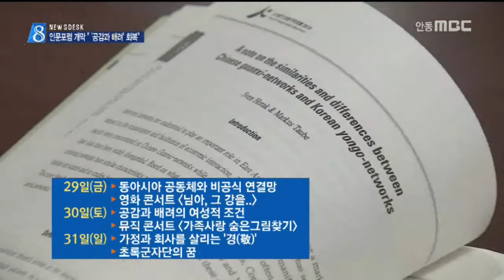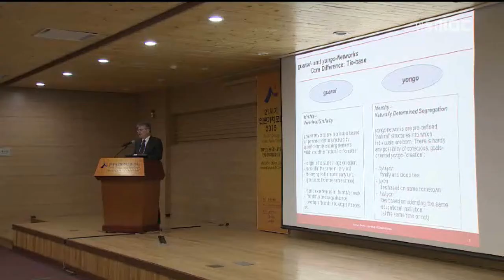[안동MBC뉴스][R]인문포럼 개막 "'공감과 배려' 회복"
◀ＡＮＣ▶
올해 인문가치포럼이 오늘 개막했습니다.

전통 인문학의 현대적 가치를 모색하는
전문가 세션 외에도, 영화와 뮤직콘서트 같은
대중참여 프로그램이 크게 늘었습니다.

홍석준 기자
◀ＥＮＤ▶

올해 포럼 주제는 '공감과 배려'입니다.

남과 더불어 살기가 점점 어려워지는 이유를,
유학과 그 배경이 된 전통 인문학에서
찾아 보자는 겁니다.

◀ＩＮＴ▶이어령 전 문화부장관/기조강연
"아버지가 '자'해야 아들이 '효'하지. '자'하지
않는데 어떻게 '효'를 합니까? '충.효'만 강조
하는 것이 유교덕목인 줄 아는데 아니다. 그건
어떤 지배자들이 유교가치를 이용한 것이지.."

전문가 세션은 중국에서 '??시'로 불리는
아시아적 관계맺기의 특징을 살펴봅니다.

특히 청산의 대상이던 '연줄,연고'문화를
재해석해, '공감과 배려'의 가치를 되살리는
시도가 눈에 띕니다.

이와 함께 영화와 음악으로 인문가치를 탐색
하는 대중참여 프로그램도 처음 마련됐습니다.

◀ＩＮＴ▶김혜숙 이화여대 교수/학술위원장
"공감과 배려를 하는 것이 어떤 것인지를 직접
보여주는 아주 좋은 경우라고 생각했습니다.
그래서 그런 종류의 영화 '님아, 그 강을 건너지 마오' 를 공유하면서.."

특히 올해는 멀티미디어 학회 등 7개 학회가
포럼 일정에 맞춰 안동으로 내려와 열립니다.

인문가치포럼의 학문적 경계를 뛰어 넘어,
안동 컨벤션 산업 육성의 한 축을 담당하려는
시도로 평가됩니다.

◀ＩＮＴ▶권영세 안동시장
"대한민국이 갖고 있는 인문가치 정신이
세계인의 보편적인 가치로 인식이 될 때까지
계속 발전시켜 나갈 것입니다."

근대화 과정에서 줄곧 외면 받아온
우리의 전통 인문학이, 현대 사회문제를
풀어줄 열쇠가 과연 될 수 있을지,
그 단초를 찾는 여정이 사흘간 이어집니다.